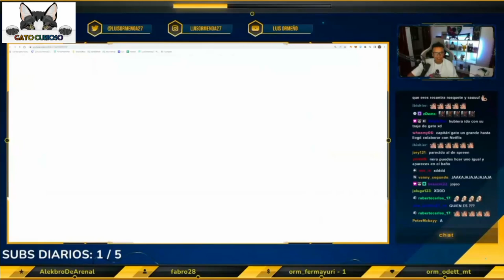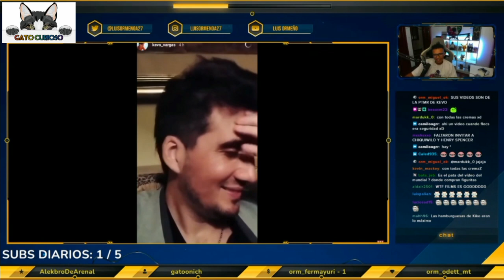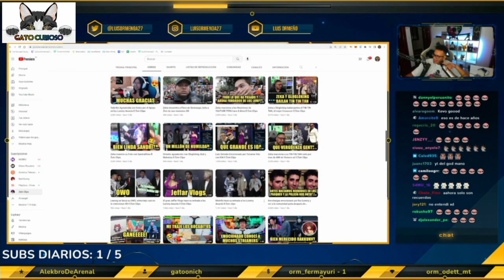Kevo recuerda los inicios de Elzeein